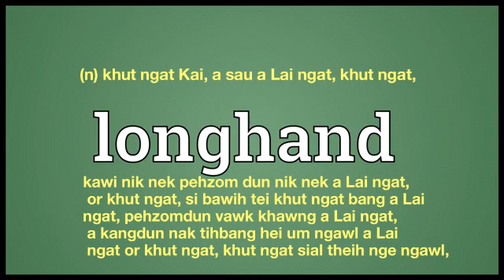longhand meaning in English Ngawn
longhand = (n) khut ngat Kai, a sau a Lai ngat, khut ngat,kawi nik nek pehzom dun nik nek a Lai ngat, or khut ngat, si bawih tei khut ngat bang a Lai ngat, pehzomdun vawk khawng a Lai ngat, a kangdun nak tihbang hei um ngawl a Lai ngat or khut ngat, khut ngat sial theih nge ngawl,